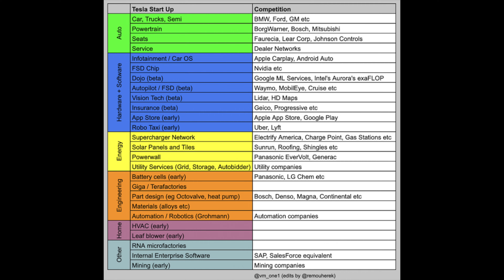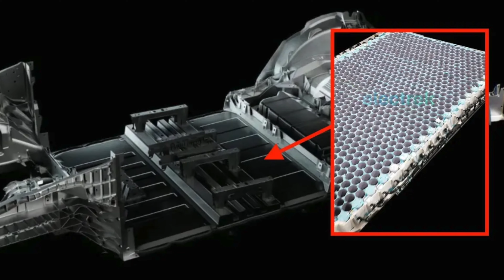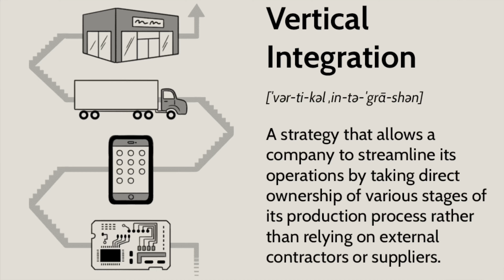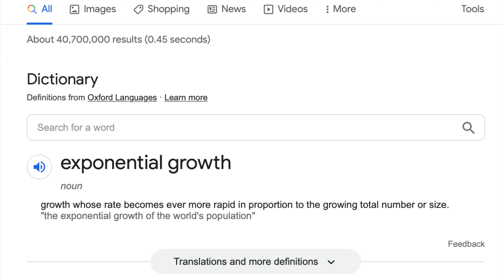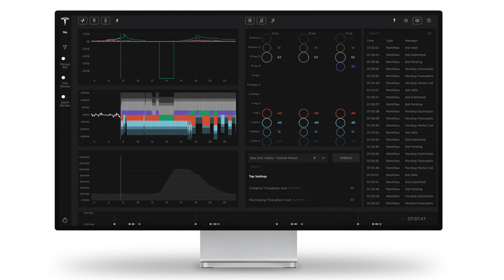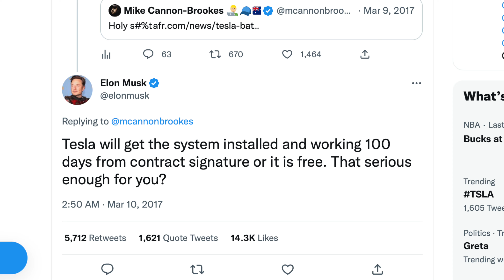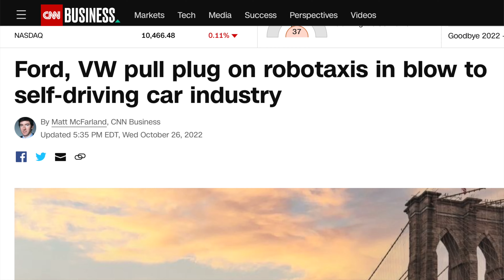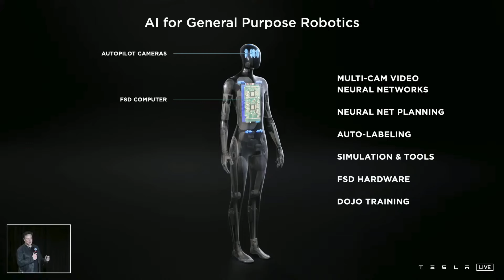Tesla = Not Just A Car Company! Elon Musk has built many different businesses under Teslas brand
Tesla is not just a car company, but many startups in one! From Battery manufacturer, Software company, Solar & Energy storage, AI & robotics and much more, Elon Musk has obliterated what it means to be a Car manufacturer in the 21st Century

Links!

Equipment Links
Blue Yeti Microphone
Clip on ring light with phone holder
iPhone tripod stand
USB3 Camera Adapter

0:00 Introduction
0:23 Car Company
2:58 Battery Manufacturer
3:46 Solar Roof & Tiles
4:49 Energy Storage & Arbitrage
7:20 Insurance
8:01 Supercharger Network
9:04 Autonomy
10:41 Artificial Intelligence
11:16 Tesla Bot